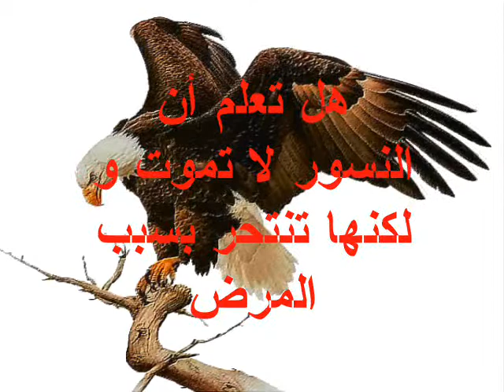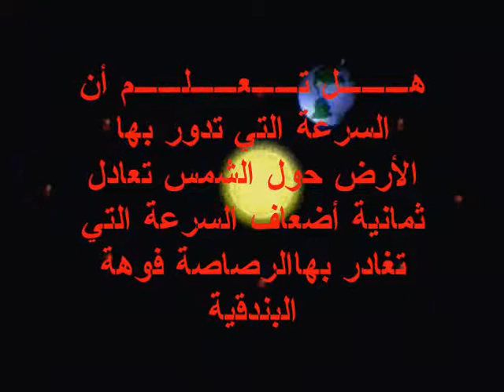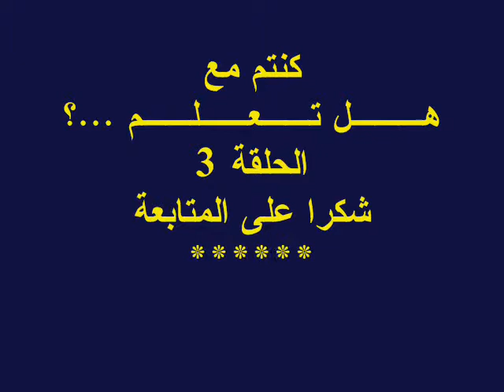L*B*A LOTFI-هل تعلم ..؟ الحلقة 3